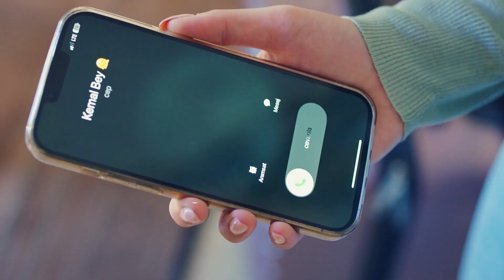فلتنتهي قصة اسطنبول هنا - مسلسل أغنية الصيف - الحلقة 8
وقت العودة لريزا  - فلتنتهي قصة اسطنبول هنا

 تتعقد الأمور عندما تظهر حقيقة أن نيريمان هي والدة مراد. لا تريد نيريمان أن تقبل الفتاة كعروسة، تحاول أمينة لفهم ما يجري. سيكون شيئا واحدا بالنسبة لها للوصول إلى المتاعب باستخدام طريقتها الخاصة لتخفيف التوتر في البيئة. مراد محاصر بالفعل بين حبه ووالدته. بينما كان يحاول حل هذا الموقف ، لم يقف كمال مكتوفي الأيدي ، فقد خطط لمفاجأة من شأنها أن تثير إعجاب ياز وتهدئها. بالطبع هذه الخطة تجعل ياز التي تحاول كسب قلب مراد تنسى وعدها وتضع مراد في موقف صعب. تعتقد ياز التي تشعر ذهنها بالارتباك الشديد بسبب قرب كمال، أن مراد قد أظلمها. فبدأت عبارة "هذا الفتى في حبك" التي سمعتها من حولها تشغل ذهنها. عندما تحاول طلب حساب لهذا، فإن ما حدث له سيضع الجميع وخاصة نفسها في مأزق.                                                                                                                                                                يريد العشاق الأفلاطونيون دائما أن يكونوا أمام أعينهم، وأن يفعلوا شيئا جيدا لهم، وأن يجعلوا حياتهم أسهل على الشخص الذي يحبونه ليدركوا أنفسهم. ينتظرون حتى يُرى بصمت وهدوء ودون أن يفقدوا الأمل. لكن نهاية الصبر ليست الخلاص دائمًا. يصبحون طموحين ما لم يتم رؤيتهم ، ويصرخون ما لم يتم سماعهم ، ويبدأون في إلقاء أنفسهم ما لم يتم ملاحظتهم. تماما مثل ياز…

الممثلون: نيلسو برفين أكتاش، مصطفى ميرت كوتش، إيفكان جان، أويا باشار، يشيم جيرين بوز أوغلو، زهرة يلماز، دويغو كاراجا، سو شاناد ، مروة سيفين، عمر كيليتش وسيلين فاردارلي                                                                                                                                               شركة الإنتاج: فيلم باستيل
المنتج: ياشار إيرفول، إيفه إيرفول
المخرج: دوغا جان آنافرتا                                                                                                                                                                          تصنيف المسلسل: الكوميديا ​​الرومانسية

موقع الفوكس الرسمي مسلسل أغنية الصيف حساب الفيسبوك الرسمي لمسلسل أغنية الصيف